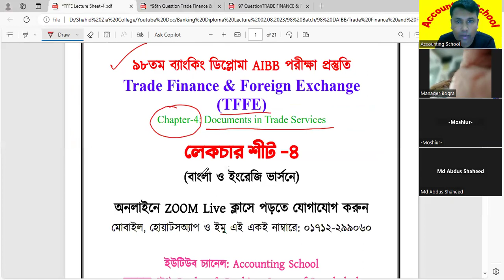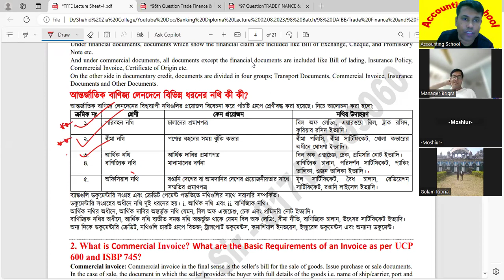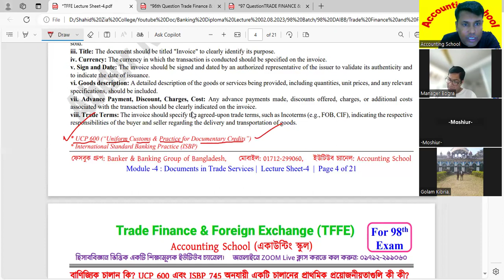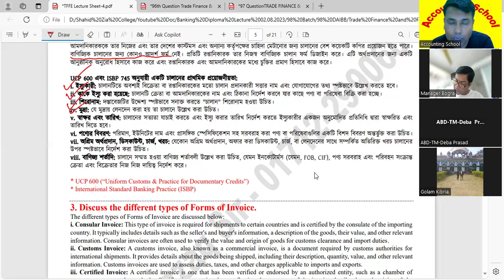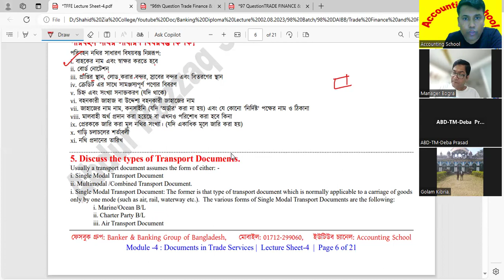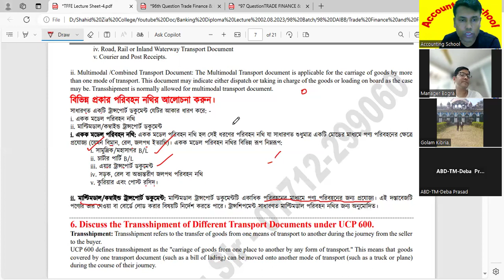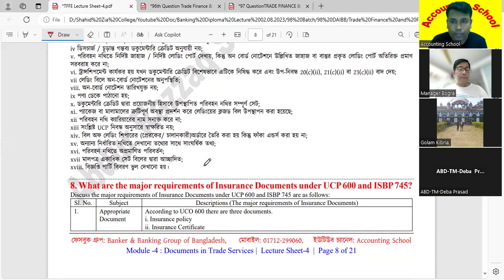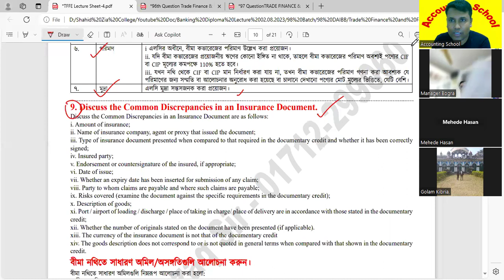98th Banking Diploma - AIBB - Trade Finance & Foreign Exchange (TFFE) | Accounting School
98th Banking Diploma - AIBB - Trade Finance & Foreign Exchange (TFFE) | Accounting School

৯৮তম ব্যাংকিং ডিপ্লোমা AIBB পরীক্ষা প্রস্তুতি নতুন সিলেবাসের আলোকে সহজ, সরল ও সাবলীল ভাষায় বাংলা ও ইংরেজি ভার্সনে তৈরি হ্যান্ডনোট ও লেকচার শীট পেতে ও অনলাইনে ZOOM Live ক্লাস করতে কল করুন:
মোবাইল: ০১৭১২-২৯৯০৬০
হোয়াটসঅ্যাপ: ০১৭১২-২৯৯০৬০
ইমু: ০১৭১২-২৯৯০৬০